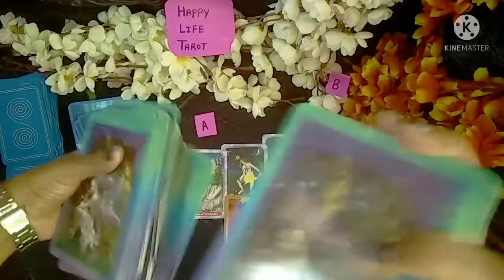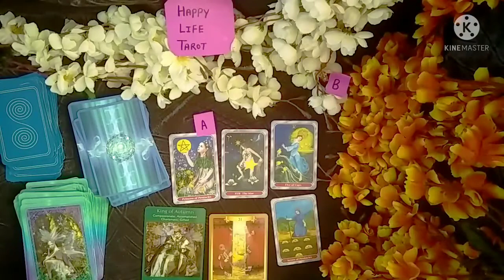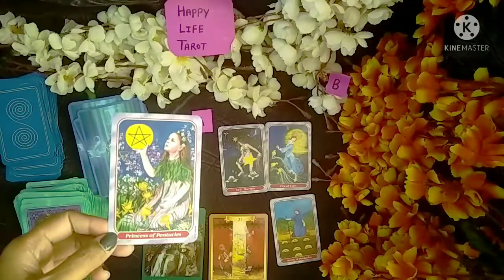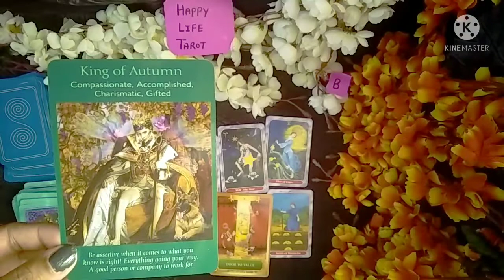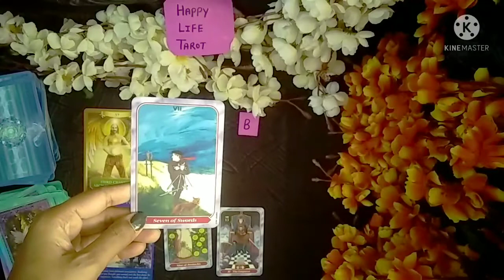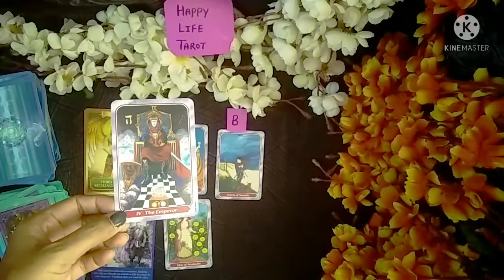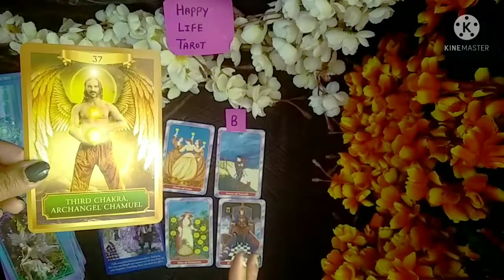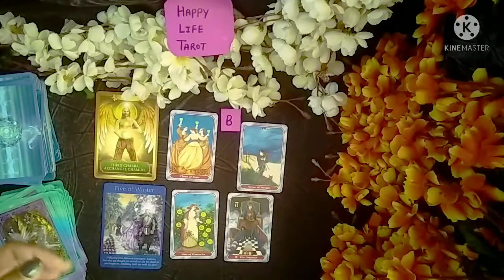14 - 20 June Pick A Card Weekly Tarot Card Reading In Hindi| साप्ताहिक भविष्यफल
This video is about pick a card 14 - 20 June tarot card reading in Hindi

🍀timestamps🍀

🤔  0:04

💜  0:43

🧡  7:20